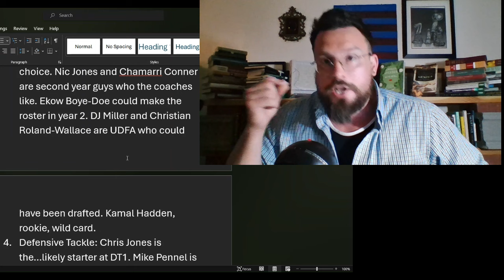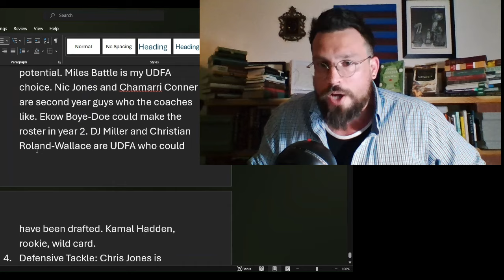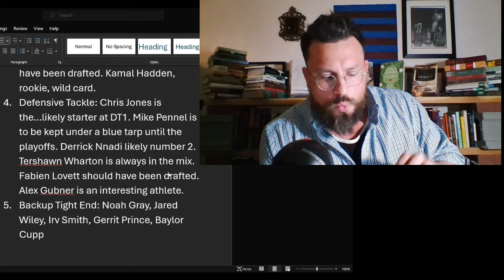GUIDE TO TRAINING CAMP 2024: Kansas City Chiefs Training Camp: Kansas City Chiefs News Today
Chiefs Training Camp talk including bits about Nikko Remigio, Miles Battle, Jared Wiley, Fabien Lovett, and much more

Thanks to current Patrons:
Jason Commerford
Mike Stock
K Wayne
G Donut
Badger
Dmwebb78
CDAWG22
Elgin Thrower
Lew Volk
Jim McAffee
All Chief'd Up
Angela Lankford
Henrique
RoyallyChiefd
Manuel Peralta
JoeH
Christopher Heinitz
Izaak Lavarenne
Sam
Ron Edde
Bladi@
David Howe
Joe Keough
ggomen08
William Beal
Erik Brizendine
Robert Clerkin
Chiefs since Super Bowl 4
Darren Gaines
Brenda
Michael Dillon
Omta
Marcus Sipho
Kev
Mack Moore
SWMOKindonOutpost
Robert Phippen
Bret Holloway
William Friederich
1953Fan
Chiefpeat
Michael N
YB Negative
S F
Stewart Mizell